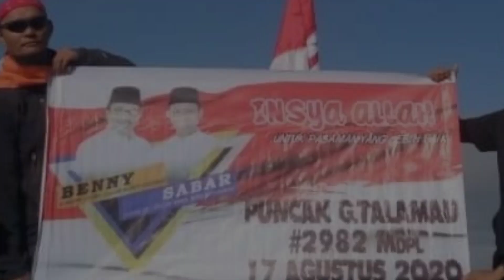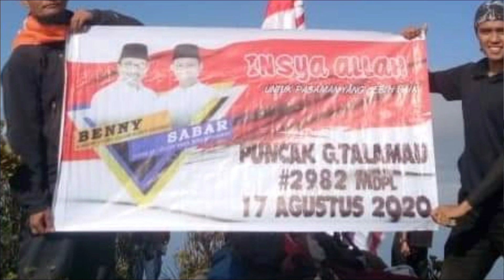Lagu Pilih Benny Sabar (Judul : BeSar/Putra Pasaman Mambangun Nagari) Voc/cipt:Hakim Mandai/Man Pado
Vokal : Hakim Mandai/Man Pado, Cipta : Man Pado